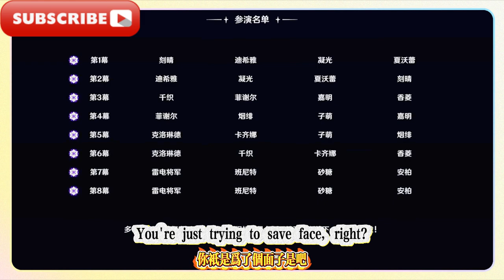[幻想真境劇詩]10月困難模式超低配滿星通關攻略/October Difficult Mode Super Low Configuration Full Star Clearance Strategy